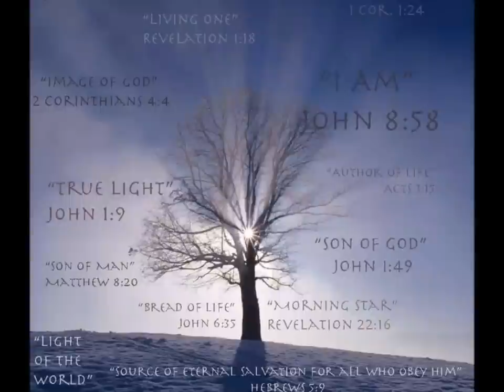Unchained - Praise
Unchained is:
Lena Lee: Cello, Vocals, Percussion
Garth Xander: Guitars
Michael John Goebel: Guitars, Bass, Percussion, Vocals

Words and music by: Michael John Goebel

Produced by:  Michael John Goebel
Video producer:  Lena Lee

There was a time in my life when I wasn't sure
That the love that I needed was yours
Well you took me and showed me the way
And now my love for you grows stronger every day

Chorus:
 Take these words from my heart
And Savior that's the start
And Lord my love is true
Forever just me and you
Singin Jesus our love is true
You love me, and I love you

There was a place you took me way back when
And I'm sure I'll see that place again
I really hoped that we could go back there today
But it's hard when Im so far away

Chorus

Someday my life will pass, and I'll be home for sure
I know I'll find you waiting for me at the door
We'll be living and loving once again
That's why I sing this song of praise to you my friend
Chorus 2x